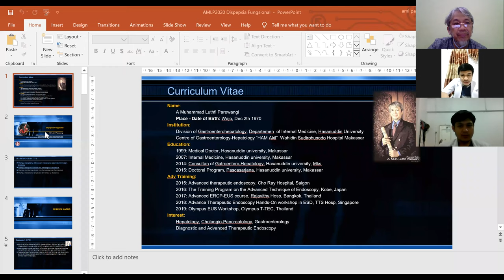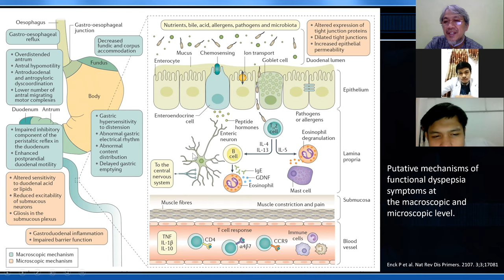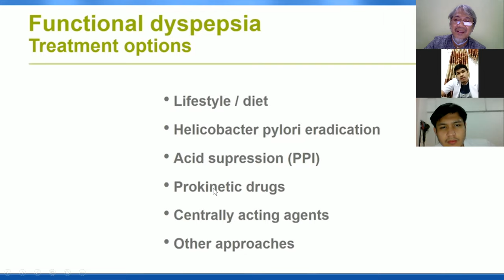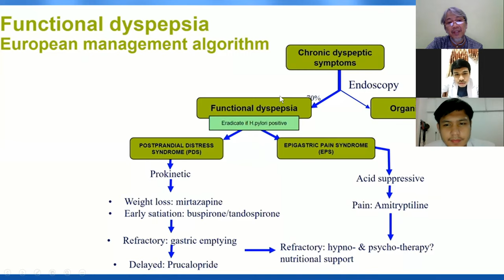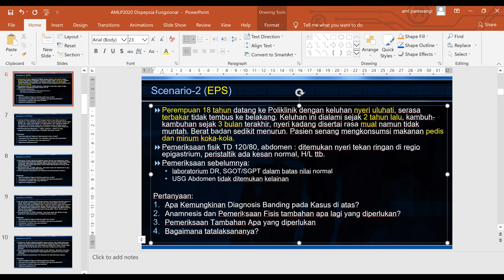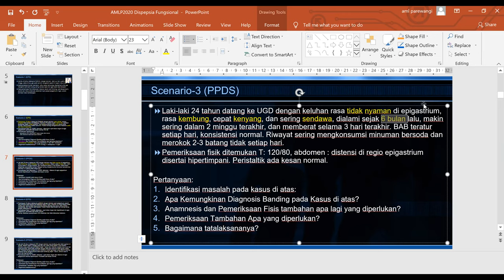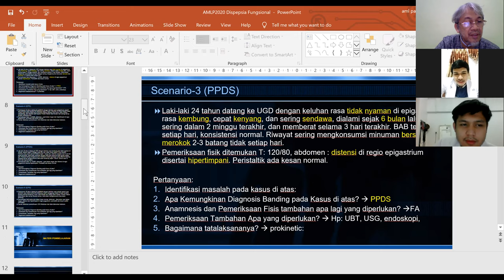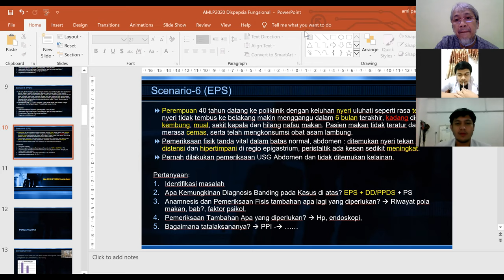PJJ MMPD-Interna FKUH Dispepsia Fungsional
Dispepsia Fungsional: Materi Pembelajaran bagi koas penyakit dalam fakultas kedokteran, disajikan dan didiskusikan sebelum menjalani Pembelajaran Observasi Klinik.